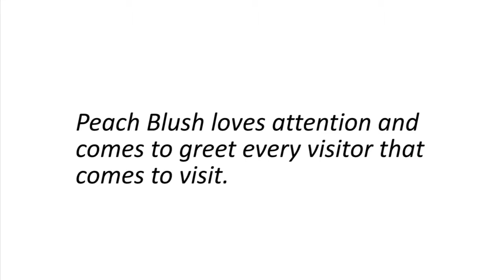Meet friendly Peach Blush!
Need a kitty companion to greet you at the door? Meet Peach Blush, a social and affectionate 2-year-old Tortoiseshell kitty awaiting her forever home! Peach Blush loves attention and comes to greet every visitor that comes to visit. Due to her confident, social, and happy-go-lucky personality, Peach Blush could live in a busier home with kids as long as she has a nice long period to settle in. If you are looking for a sweetie to make you smile on these cold winter nights, then come meet Peach Blush today!